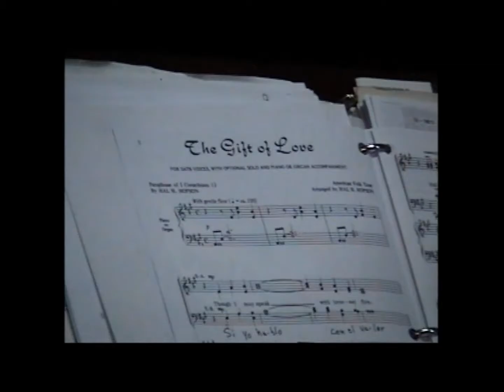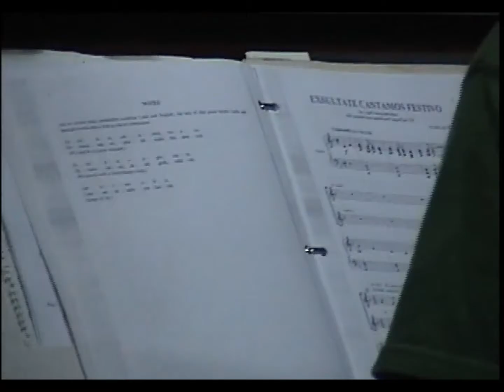Cuba Concert 2007 - Vocal Quintet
Vocal Quintet directed by Luis Daniel Naranjo Lara
Primera Iglesia Bautista de Matanzas, Cuba
First Baptist Church of Matanzas, Cuba
Part of the Farewell program presented to the visitors from Pullen Memorial Baptist Church in Raleigh, North Carolina